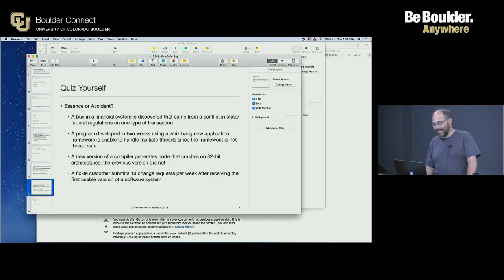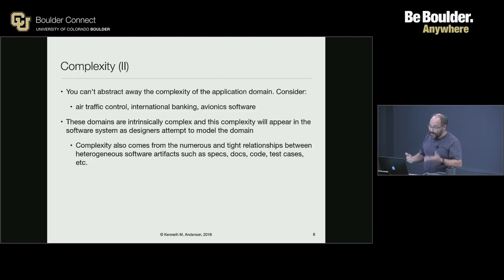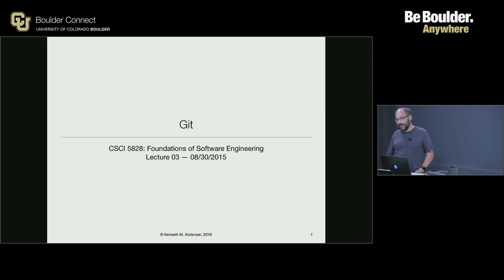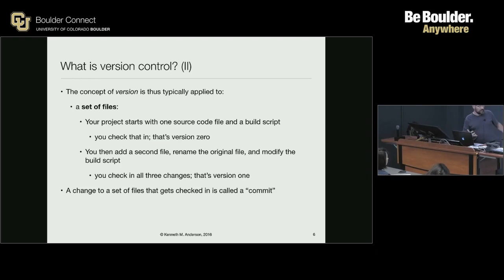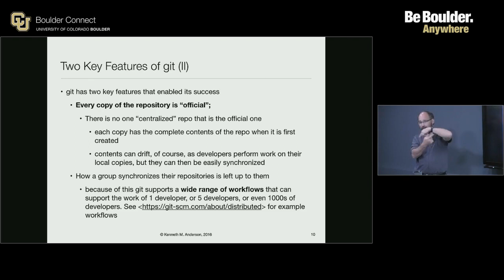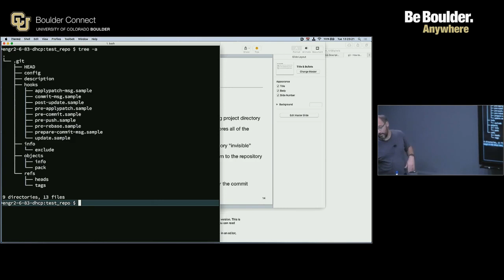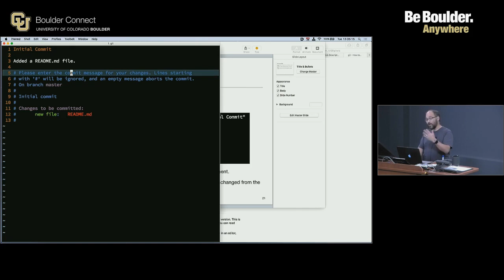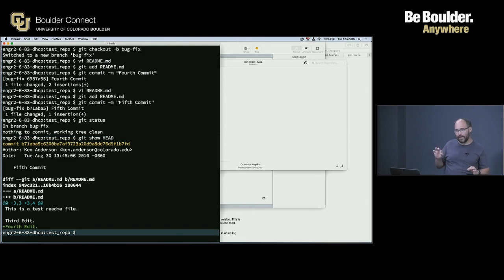CSCI 5828 Foundations of Software Engineering - Sample Lecture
Sample lecture at the University of Colorado Boulder. This lecture is for a Computer Science graduate level course taught by Kenneth Anderson.

Interested in learning more about our Computer Science program?